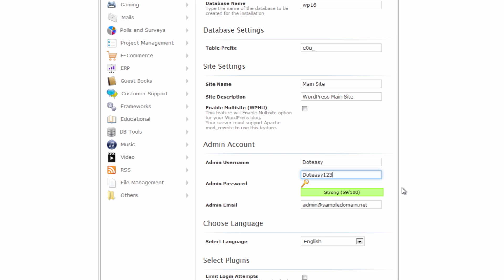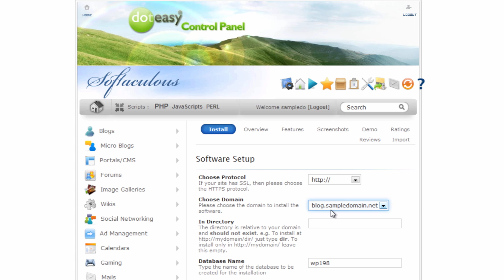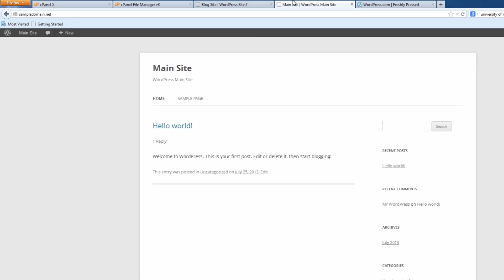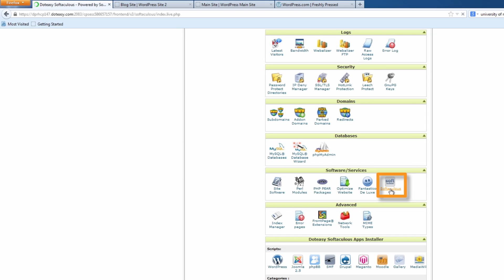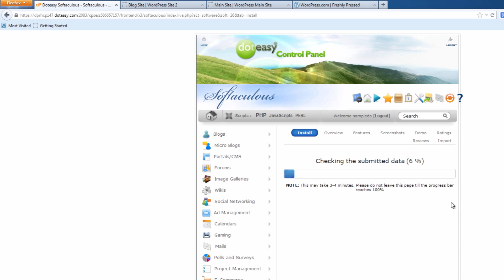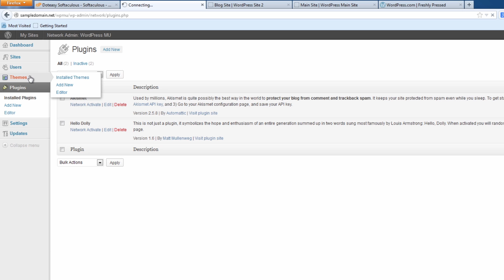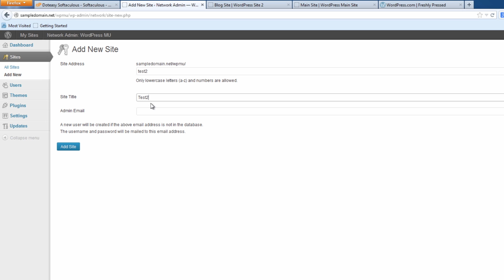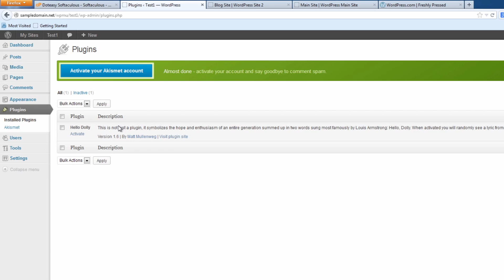WordPress Multisite Explained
WordPress offers a nice feature called Multisite. Enabling multisite allows users to manage multiple WordPress websites from one WordPress installation. In this video, we are going to explain to you in details about multisite feature as well as the setup of multisite.

To install WordPress to your website, you'll need a web hosting plan that supports PHP and MySQL. Please visit our web hosting plan for full details: